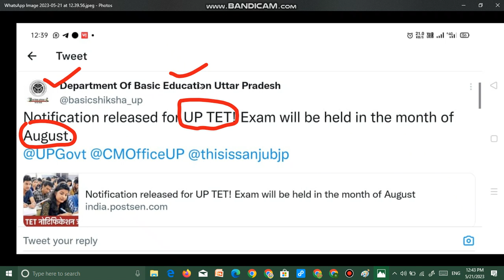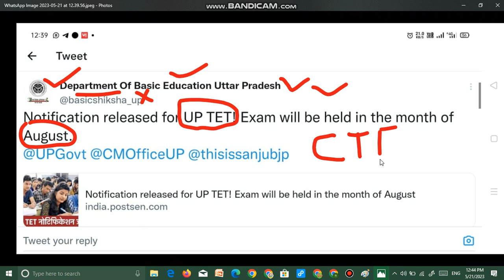UPTET 2023 OFFICIAL NOTIFICATION UPDATE UPTET 2023 EXAM LATEST NOTICE|UPTET TODATS NEWS आ गया फॉर्म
UPTET 2023 | EVS Practice Set | UPTET EVS Classes